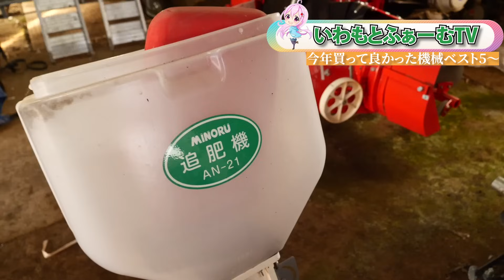【散財】これは使って良かった！ちょっと微妙…など今年買った機械の紹介とベスト5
今回ご紹介した機械

ねぎびとカンパニーオフィシャルサイト

ねぎびとカンパニーの極肥料など資材はこちら！

いわもとふぁーむオリジナルグッズが誕生しました！

Tシャツはもちろんパーカーや流行のMA−１ジャケットなど、農園オリジナルキャラクター「みなみちゃん」をカッコ可愛くアピールしたデザインとなって男性はもちろん、女性も可愛く着られちゃいます♪

農作業にそして普段着に、いわもとふぁーむを身近に感じていただければ嬉しいです♪

使用機材

Kenko カメラ用フィルター MC プロテクター NEO 62mm レンズ保護用 726204

【撮影に必須のNDフィルター】
K&F Concept 62mm 可変NDフィルター ND2-ND32レンズフィルター X状ムラなし 28層ナノコーティング 撥水撥油 薄型 減光フィルター【メーカー直営店】

Kenko カメラ用フィルター MC プロテクター NEO 46mm レンズ保護用 724606

K&F Concept 46mm 可変NDフィルター ND2-ND32レンズフィルター X状ムラなし 28層ナノコーティング 撥水撥油 薄型 減光フィルター【メーカー直営店】
サイズを46ミリで確認してください

【カメラと三脚をスムーズに脱着できるクイックリリース】
Ulanzi F22クイックシュー クイックリリースプレート 1/4ネジ カメラケージクランプ カメラマウントアダプター 1/4インチネジ、F22 QRシステム 三脚アクセサリー カメラアクセサリー アルミ合金素材 デジタル 一眼レフ 三脚/一脚/カメラケージに適用

GoPro HERO8

【愛用中のカメラバッグ】
Manfrotto ショルダーバッグ NEXTコレクション 14L NEXT ショルダーバッグIIIブルー MB NX-SB-IIIBU

【オススメ三脚】
カーボンで軽くて丈夫。
 ARTCISE デザイン 軽量設計 4段 ナットロック式 一脚可変式多場景適用 カメラビデオ 三脚 耐荷重15kg

【オススメ手持ち三脚】
Manfrotto ミニ三脚 PIXI カメラ用 ミラーレスカメラ コンパクトカメラ ボール雲台 動画撮影用グリップ ブラック 耐荷重1kg 自重190g MTPIXI-B

【オススメSDカード】
とりあえず64GBあれば写真も動画も満足に撮れます
シリコンパワー SDXCカード 64GB プロモデル UHS-II U3 V90 8K Ultra HD 対応 R290MB/s 5年保証 SP064GBSDXJA2V10

使用機材

32GB 2,666MHz DDR4メモリ
2TB SSDストレージ

【オススメのハブ】
これがあれば周辺機器をしっかりとパソコンに付けられる
SDカードも読み込みが早い
USB C ハブ,QGeeM MacBook pro ハブ, 9-in-2 デュアル TypeC HDMI ドッキングステーション,デュアル4K HDMI、PDポート、SD/TFカードリーダー、MacBook Pro 2019/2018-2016と互換性あり

【パソコンの持ち運びにはこれ】
16インチがすっぽり入る。
そしてケースがスタンドにもなる優れもの。
MOFT【ブランド ストア】ノートパソコンスリーブケース 収納ケース スタンド機能 保護スリーブ ウレタン材質 スリーブケース 薄型 軽量 インナーケース 撥水 耐圧 MacBook Air/MacBook Pro/iPad Air/iPad Pro対応 (ブラック, PCケース（15～16インチ）)

編集ソフト
finalcutproX

使用音源